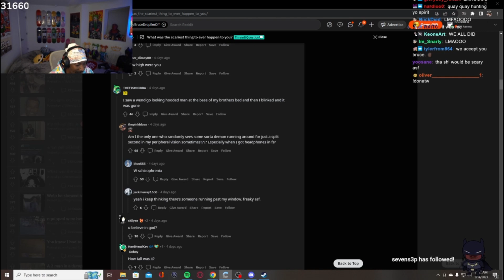BRUCEDROPEMOFF SHARES THE TIME HE ALMOST GOT F*CKED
Brucedropemoff tells a scary story